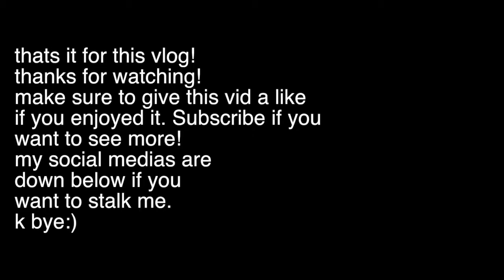I GOT ANOTHER TATTOO!!!!!! // Hong Kong Vlog-Day 26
I wasn't allowed to film at the tattoo shop:( so the snapchats are all i got!